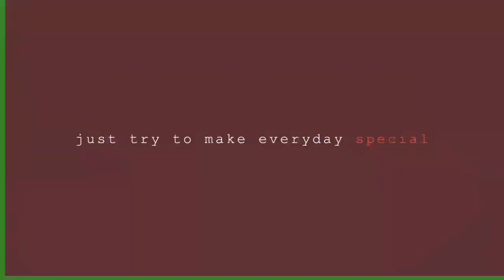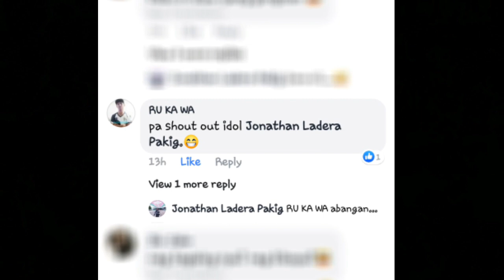Lakwatsero | Mariano's Blooming Agri-Tourism Park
Travel vlog @ Mariano's Blooming Agri-Tourism Park, Tupi South Cotabato.
Enjoy the beauty of sunflowers under the sun. 😊🌻🌞